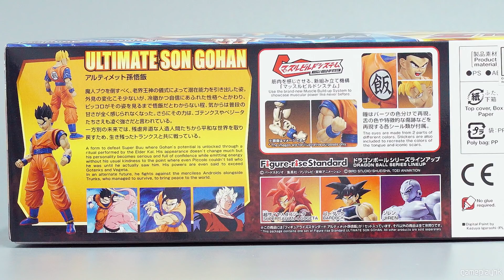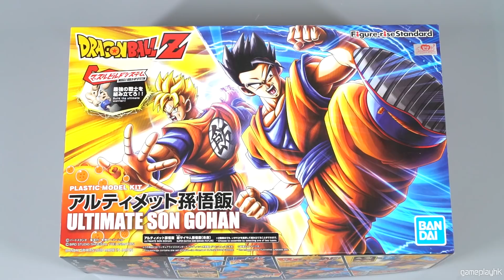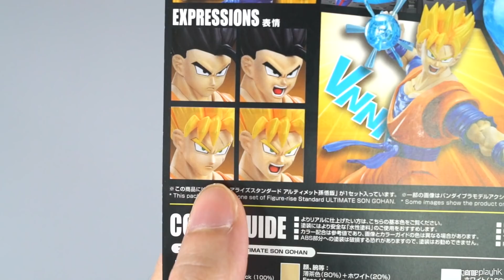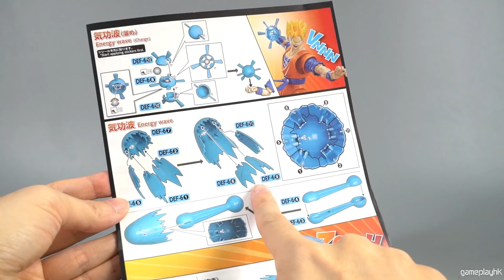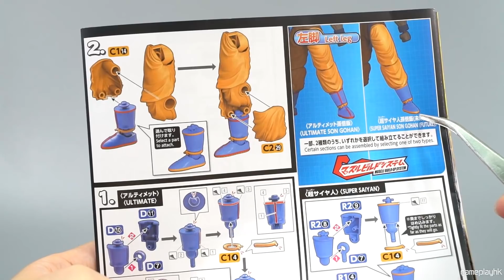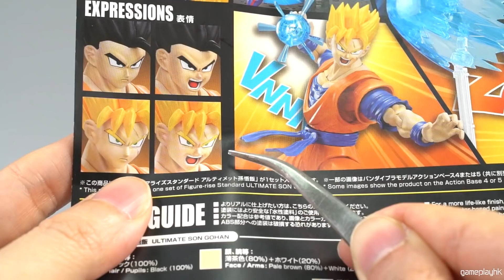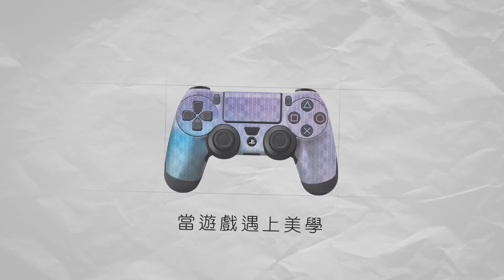潛能解放! 究極悟飯 + 未來悟飯 (Figure-rise Standard 龍珠模型) Ultimate Son Gohan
Dragon ball Model 龍珠模型

今次模型是孫悟空爸爸: 巴達克 BARDOCK